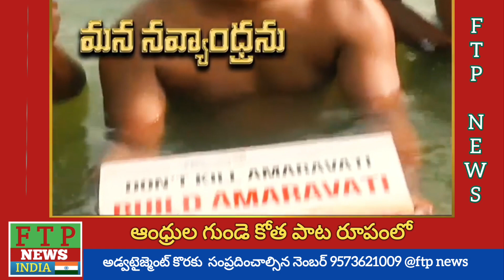ఆంధ్రుల గుండె కోత పాట రూపంలో సోషల్ మీడియాలో వైరల్ అవుతున్న పాట